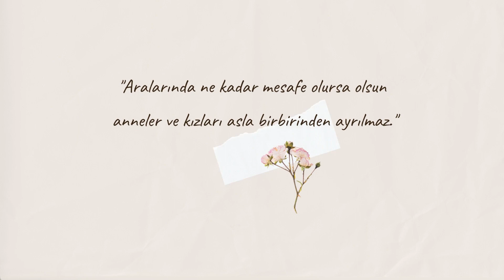Let's take a photo etwinning ailesi olarak Anneler Gününüzü en içten dileklerimizle kutlarız. 🌺❤️